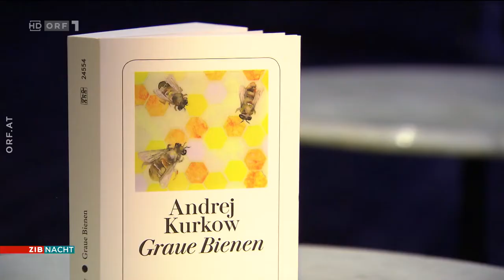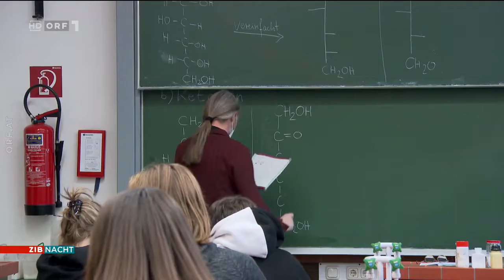2022-03-24 ZIB Nacht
===CHAPTER===
Signation | Themen 00:00:00
Westen rückt näher zusammen 00:00:42
Andrej Kurkow in Wien 00:02:41
Debatte um Quarantäneregeln 00:04:13
Umweltmediziner Hutter zu Quarantäneregeln 00:05:41
Wieder Marillenblüten in der Wachau 00:10:55
Wetter 00:11:27
Hinweis | Verabschiedung 00:11:47